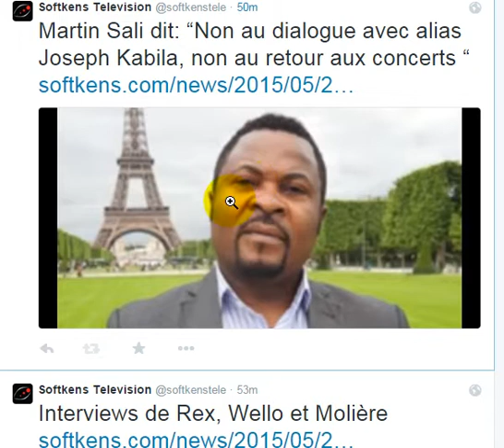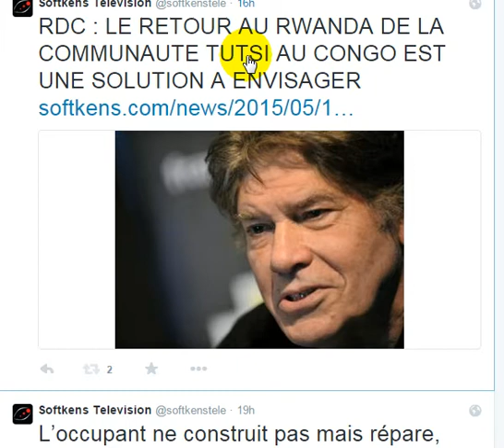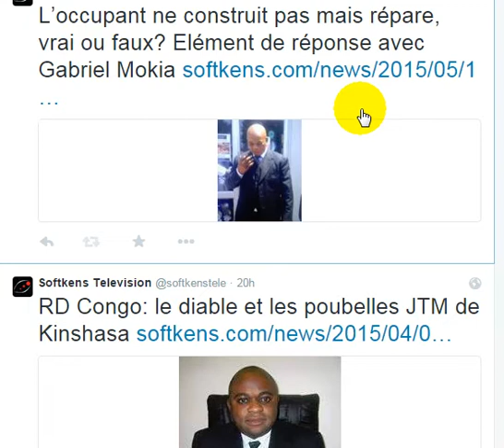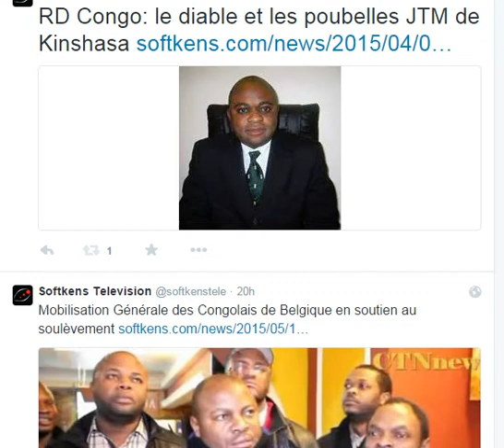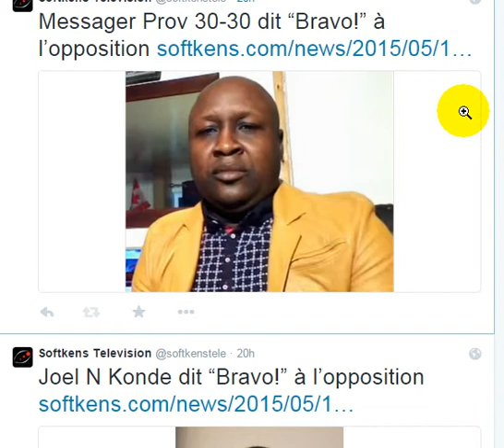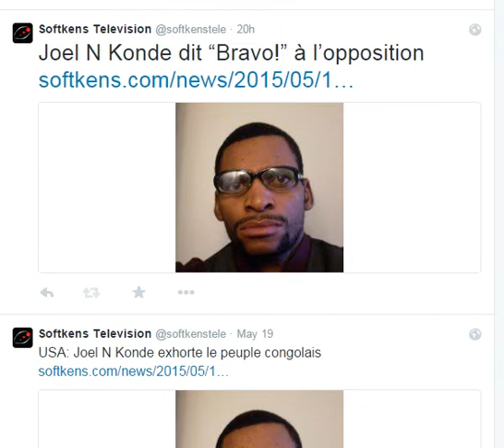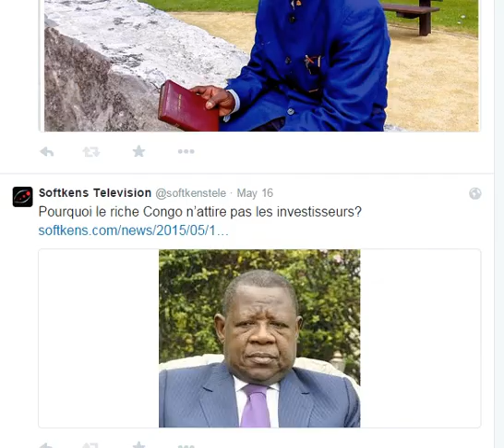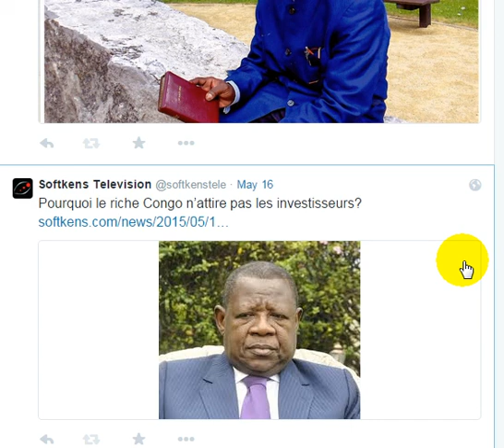Nos tweets sur la RDC du 20 mai 2015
Emission spéciale